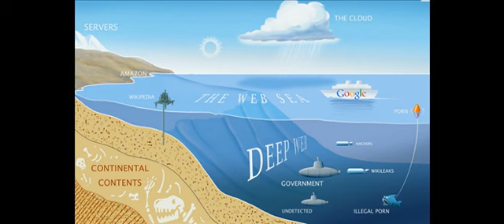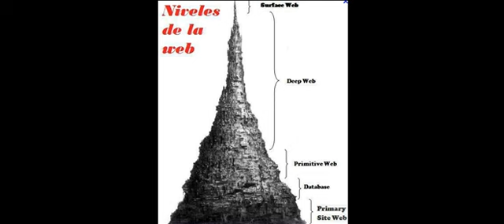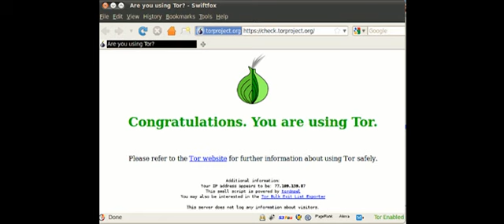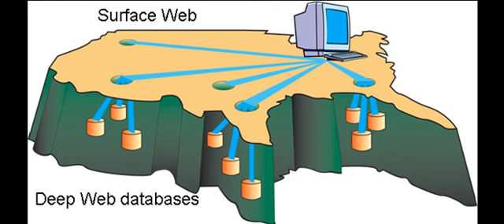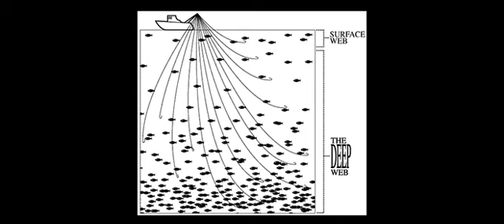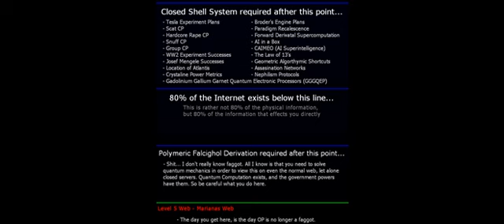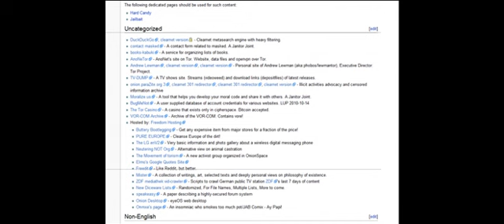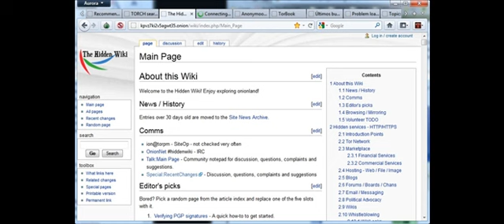Deep Web - Web profunda todo lo que debes saber - Proyecto Tor y dominios onion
Breve y sencillo documental sobre la web oculta, que es, como se usa, como acceder, que peligros hay y mucho mas.
Proyecto tor, como usar el navegador y los dominios .onion